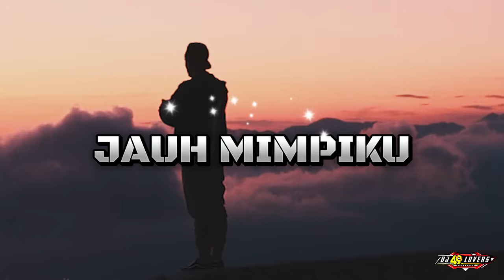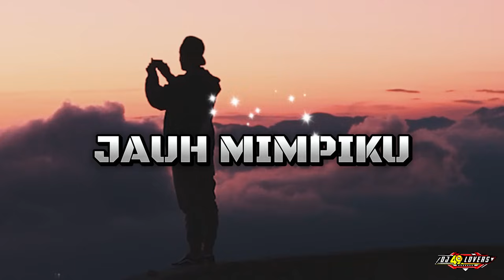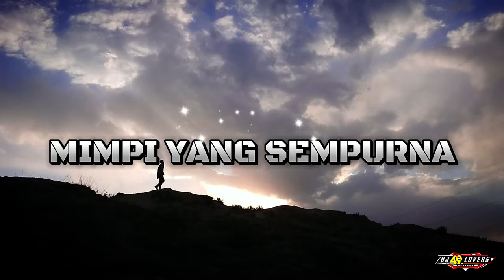DJ AGUS TERBARU LAGU TERBAIK ARIEL PETERPAN SOUND FYP TIKTOK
Hai BOYYY, kali ini saya upload video terbaru lagi dari

- SAHABAT
- MENGHAPUS JEJAKMU
- JAUH MIMPIKU
- MIMPI YANG SEMPURNA
- TOPENGMU

dari remixer terbaik :
DJ AGUS ON THE MIX | RYAN4PLAY | CAGI FOURTY ONE | HENDRA L3 | DJ YA2NK | 49 RMX I DAN REMIXER TERBAIK LAINYA

Agar Tidak Ketinggalan Video Terbaru Dari Channel ini,